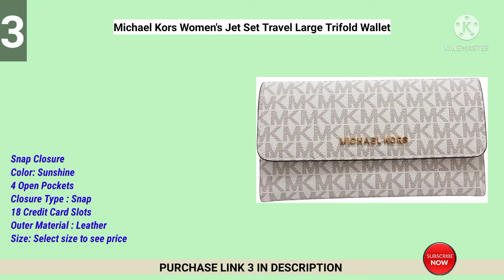TOP 10 BEST AND LATEST BRANDS OF WALLET BAGS FOR WOMEN 2021 | Price & Reviews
Link 1 -  Timberland Women's Leather RFID Flap Wallet

Link 2 -  Timberland Women's Leather RFID Flap Wallet

Link 3 -  Michael Kors Women's Jet Set Travel Large Trifold Wallet

Link 4 -  Michael Kors Women's Jet Set Travel Medium

Link 5 -  Nautica Women's Perfect Carry-All Money Manager RFID

Link 6 -  Vera Bradley Women's Signature Cotton Riley Compact Wallet

Link 7 -  Vera Bradley Women's Signature Cotton Zip Id Case Wallet

Link 8 -  Vera Bradley Women's RFID Turnlock Wallet-Signature

Link 9 -  Vera Bradley Women's Protection Signature Cotton

Link 10 -  Chums Surfshort Wallet

The major benefit of a bag is that you can carry a lot of things together. In the modern times, there are many types of bags. Women can choose according to their needs. Especially for women or girls, their demand has increased. They wants that everything in one bag such as cards, bills, coins, cash, phone and so on. Bags have become a necessity of life nowadays. The wallet bag is very comfortable and you can pick it up easily. It is manufactured by different materials such as 100% Leathers, 100% Cotton, and many more. It is a very useful thing for safety.